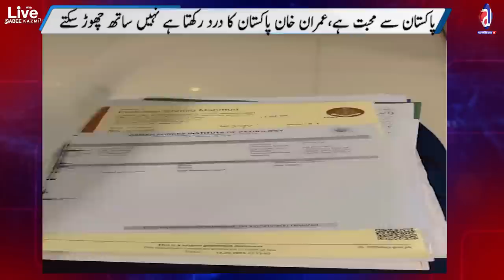Another case like Ammar Farooq | PTI leadership, people standing firm with Imran Khan|Asjad Rajpoot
Another case like Ammar Farooq | PTI leadership and people standing firm with Imran Khan
About Me
As-salamu alaykum, My name is Sabee Kazmi.
About the video:
• Asjad Rajpoot 9 May case details
Missing person cases in Pakistan
Another Ammar Farooq case
• What happened on 9th May 2023?
• Where is the missing person of PTI who is taken by the Unknown
• Saif Rajpoot Asjad Son is in critical condition.
• Ammar Farooq case repeat, another child in Pindi
• Usama Rajpoot interview for his brother
Why are the people of Pakistan standing firm with Imran Khan?
Real case of Ammar Farooq like Asjad Rajpoot
9 years old Ammar Farooq
Ammar Farooq's tragic demise